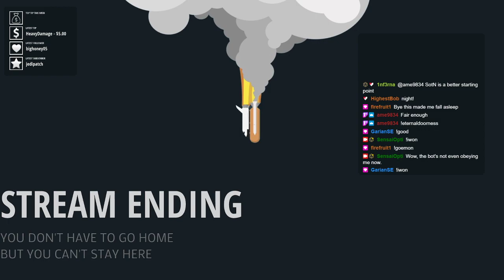Sensai Plays -- Halo 4 (2/2)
Sensai plays Halo 4. Apparently, the horror that is Halo 5: Guardians is not fit for PC...or for seemingly anywhere. They want to swipe it under the rug, which is honestly just fine with me. on June 15th, 2021.